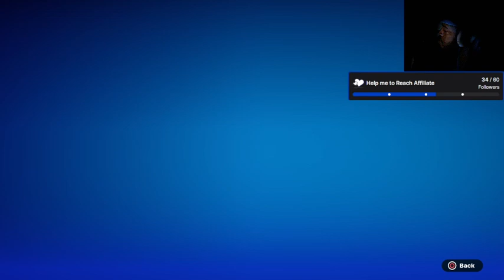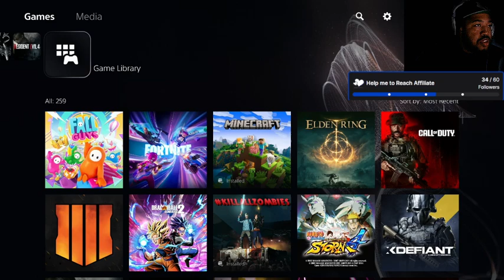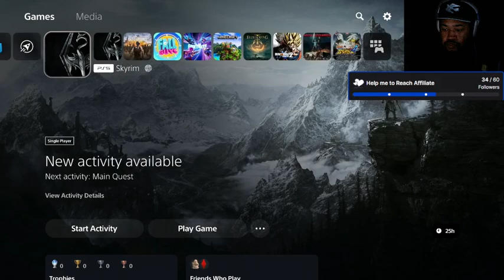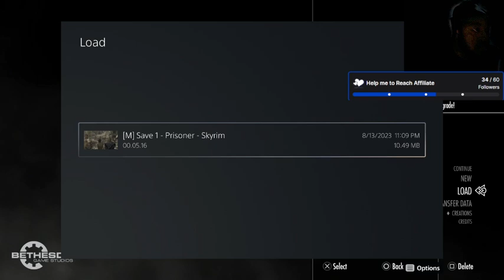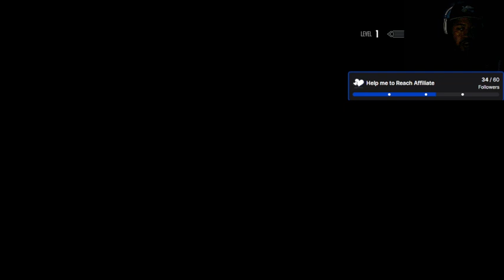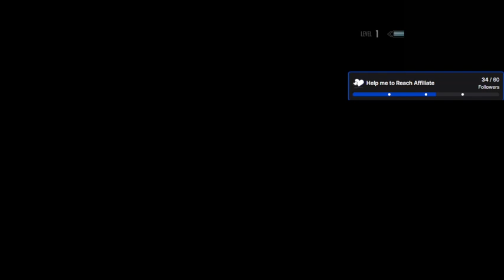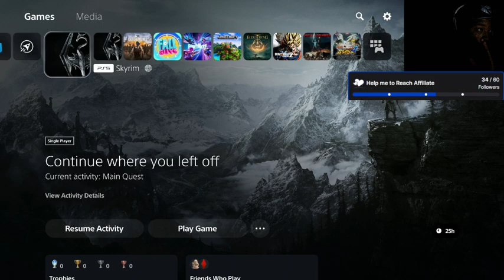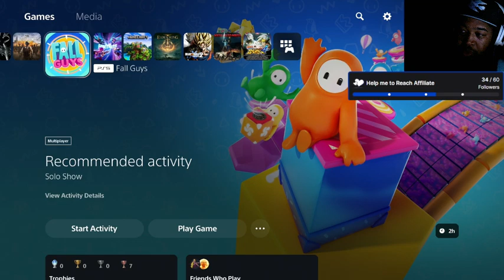RANDOM GAMES | CHILL STREAM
Let me know what you want to see next!!!